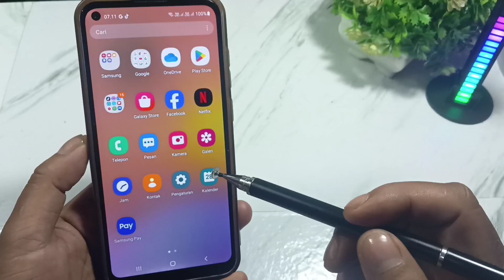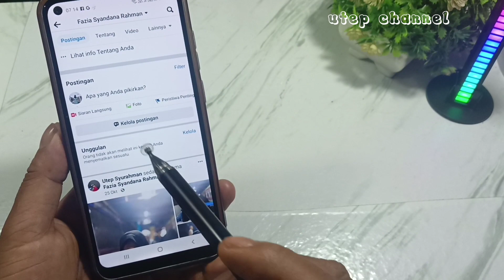Cara mengganti foto profil Facebook tanpa di ketahui teman fb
Cara mengganti foto profil Facebook tanpa di ketahui teman .

di video ini diberikan tutorial cara mengubah foto profil facebook tanpa di ketahui teman kita di Facebook dengan cara ini kita bisa mengubah foto profil akun facebook kita dengan mudah tanpa diketahui teman kita bahwa kita sudah mengubah foto profil facebook kita.

silahkan tonton video ini sampai selesai agar bisa mengubah foto profil Facebook tanpa diketahui teman.